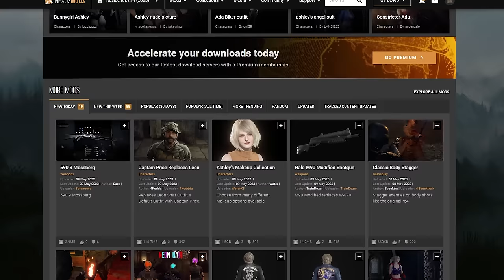Can You Beat Resident Evil 4 Remake MELEE ONLY? (NO KNIFE)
This video is where the likes of Jackie Chan, Jean Claude VD and Steven Seagal come to learn. Today, we'll be attempting to beat Resident Evil 4 Remake using only MELEE MOVES!

In a normal playthrough, melee moves and combos can be achieved by stunning enemies to the face or legs, allowing you to follow up with your kicks and suplexes. However, for this gaming challenge, we're going to attempt to complete the game using ONLY these melee moves.

Using some exquisite mods (firm handshakes to FluffyQuack, r2316, Snipzu, and alphaZomega) we can now melee at the simple touch of a button - giving us the power of the gods, and the tools to see if this challenge would even be possible.

To add some extra spice, we're going to be using NO KNIFES throughout the run for a true melee only playthrough.

This was an interesting challenge to say the least and one I really enjoyed making - hope you all enjoy!

If you like Resident Evil 4 Remake gaming challenges, be sure to check out some of my other work:

00:00 Introduction
01:01 Start of the Run
01:41 The Rules
02:12 Luis Found
02:50 Mendez' House
03:40 The Thicc One
04:23 Rescuing Leon
05:13 Chainsaw Twins
05:32 Mendez Beatdown
06:09 Castle Start
06:38 Wolverine
07:21 Red Pyjama Guy
08:18 Chimera Puzzle
08:35 Leons Section
09:09 Wolverine Part II
09:33 Verdugo
10:02 The Mines of Moria
11:42 Krauser: The 6th Day
13:08 Salazar
13:44 Island Start
15:10 Leon Rescue 2
15:24 Krauser Showdown
16:48 Chopper Gunner
17:26 Fight with Palpatine
18:17 The End